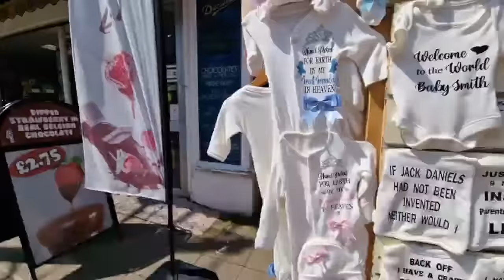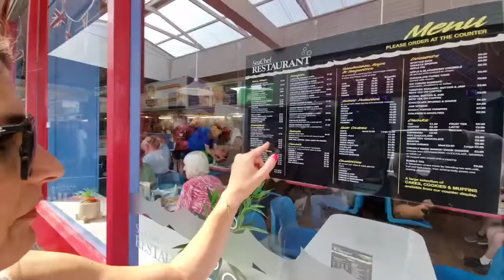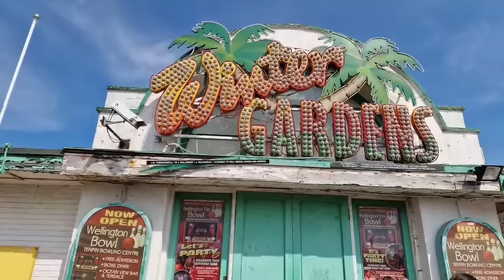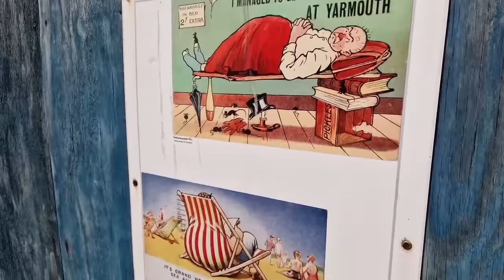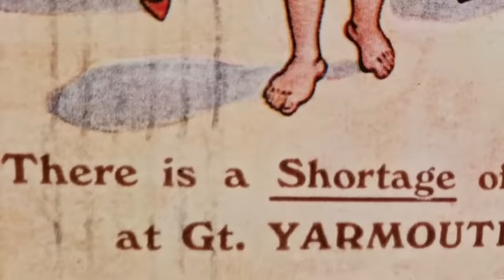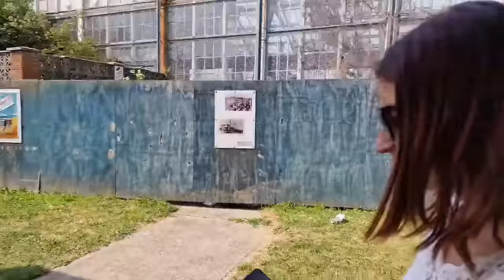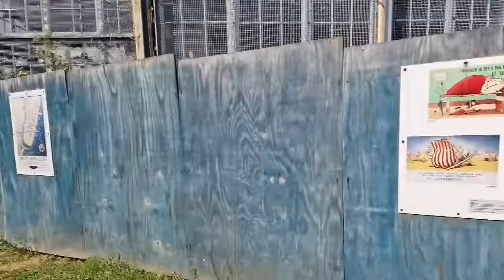🔴 Great Yarmouth LIVE - Golden Mile Seafront TOUR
Summer has arrived in Great Yarmouth, Norfolk. Join us as we do a LIVE walk of the Golden Mile in Great Yarmouth and check out some unseen parts of the seafront also the Town Centre too. We take a look at Britannia Pier, Wellington Pier, Joyland, Central Beach, Pleasure Beach and so much more! Gaby's channel 👉 @GabyStarbuckx